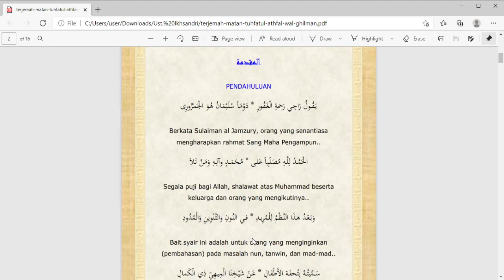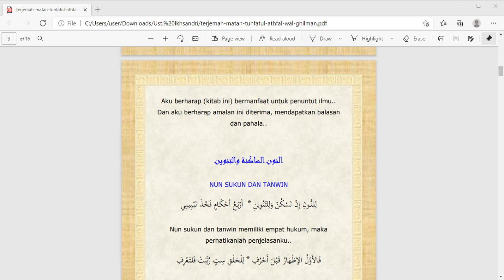10 C (TAJWID) - SELASA, 09 FEBRUARI 2021